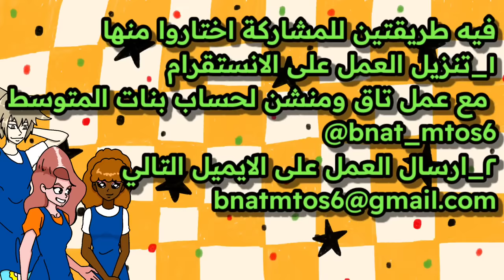مسابقة رسم ( معلمة جديدة ) لبنات المتوسط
المطلوب منكم (تصميم معلمة جديدة للمسلسل )
التقييم راح يتم على
١_الرسم 👉
٢_تصميم شكل المعلمة 👉
٣_شخصية المعلمة واطباعها 👉
مدة المسابقة اسبوع من اليوم يعني يوم الاثنين الجاي اخر يوم لتسليم شغلكم
شروط الفوز :
١-تسليم الرسمة قبل انتهاء المدة ☝️
٢-تصوير فديو للرسم ✌️
اذا ماصورتوا فديو للرسم لاتخافون بتنزل رسمتكم بالفيديو لكن ماراح تكون من المرشحين للفوز
ولاتنسون تكتبون اسمكم او اسم حسابكم بزاوية الرسمة
المركز الاول : قسيمة شراء من متجر بنات المتوسط بقيمة ١٥٠ ريال
الجائزة الثانية:قسيمة شراء بقيمة ١٤٩ريال
الجائزة الثالثة قسيمة شراء بقيمة ١٣٧ريال
مع نشر لحساباتهم
فيه طريقتين للمشاركوا اختاروا منها
١_تنزيل العمل على الانستقرام مع عمل تاق ومنشن لحساب بنات المتوسط @bnat_mtos6